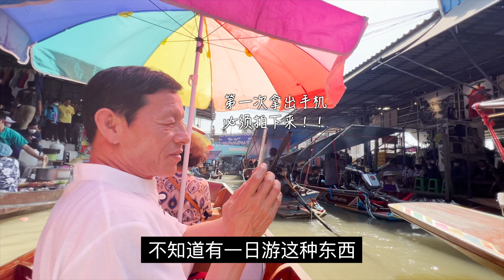🇹🇭疯狂暴走曼谷街头，公公说这么舒服的天气，不想回去了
西瓜视频/头条：厨版社

🎙 mike/ RODE Video Micro
🖥 Editing program / Final cut pro X